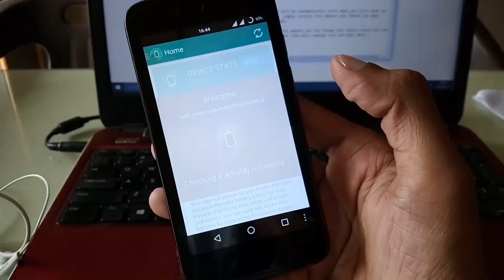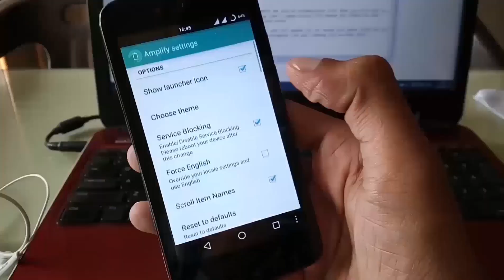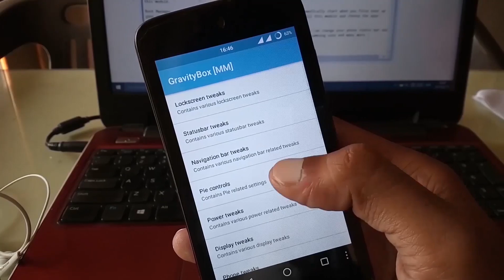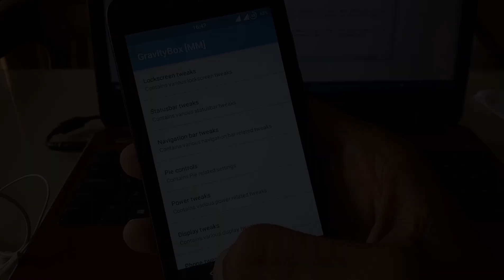Top 5 Best Xposed Modules For Android Marshmallow 6.0, 6.1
Today in this Video I show you top 5 Best Video editing software for Android Lollipop and Marshmallow. Xposed framework is a great choice if you want to customize your smartphone. with xposed modules you can customize everything off your smartphone.xposed module allows you to make system level changes on your device.
before installing any xposed module make sure your device.
should be rooted and xposed framework in install on your device.

2. Stay active on my Channel.

Tip...